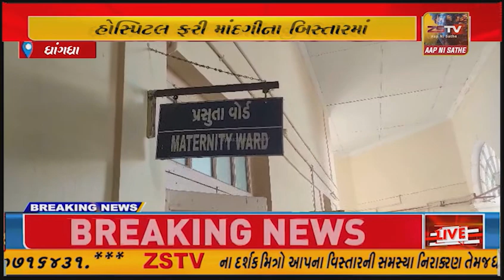ધ્રાંગધ્રા ની રાજ રાઇસિંહજી સિવિલ હોસ્પિટલ ફરી માંદગીના બિસ્તારમાં